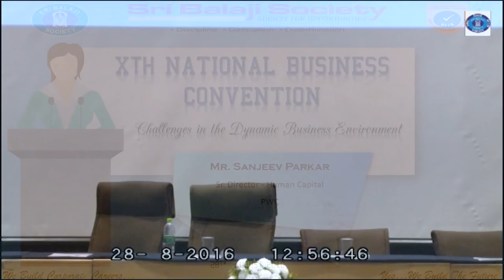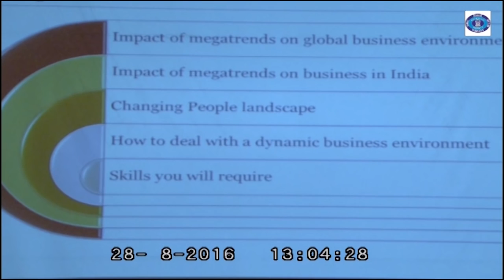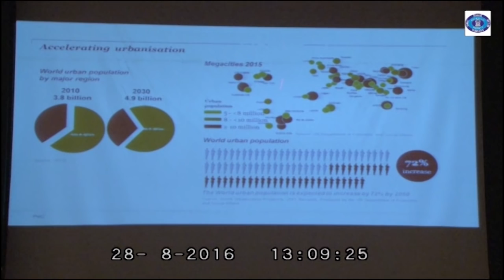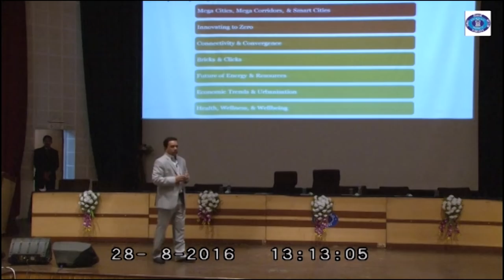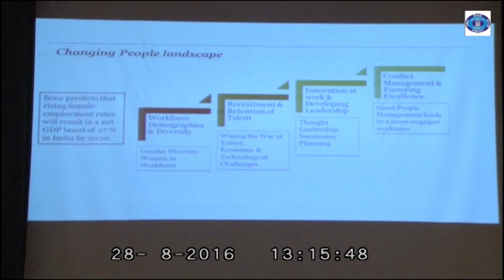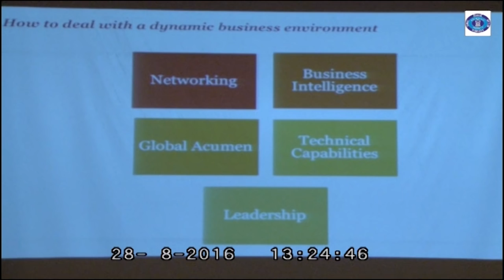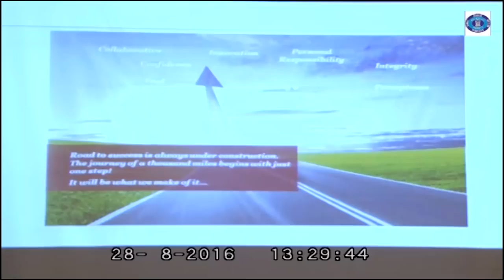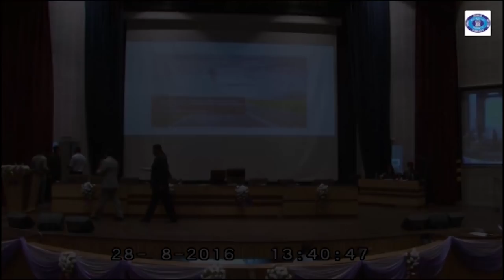Mr. Sanjeev Parkar, Sr. Director - Human Capital, PWC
Mr. Sanjeev Parkar, Sr. Director - Human Capital, PWC talking to student managers on CHALLENGES IN THE DYNAMIC BUSINESS ENVIRONMENT in BIIB 10TH National Business Convention 2016